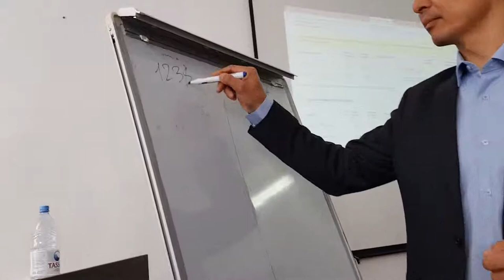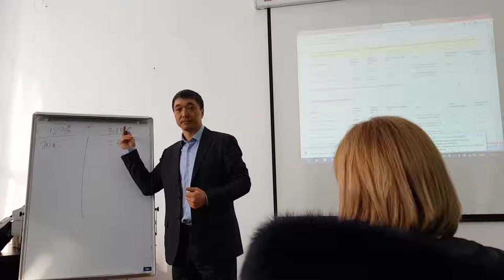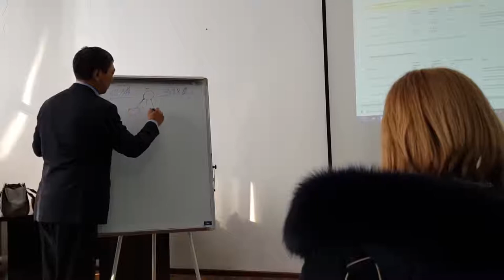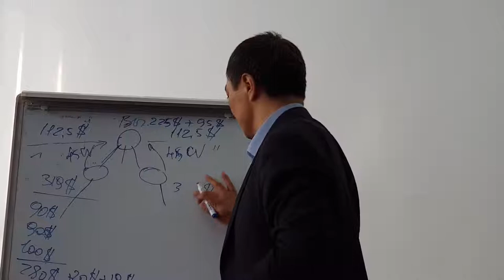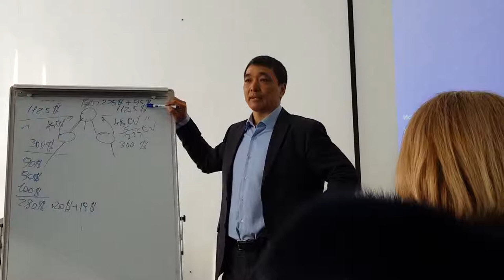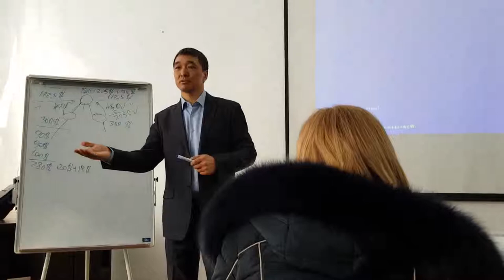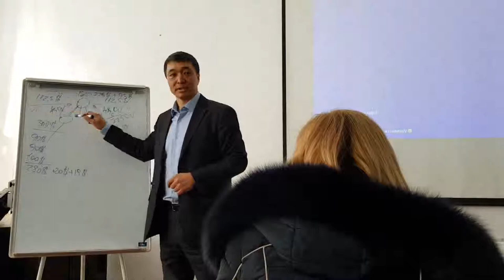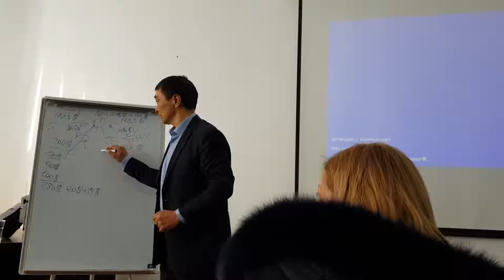Как выгодно начать бизнес в B epic!